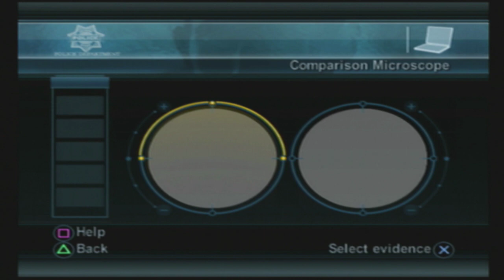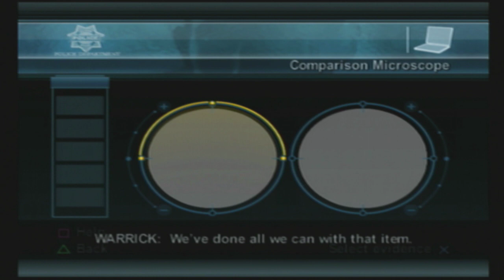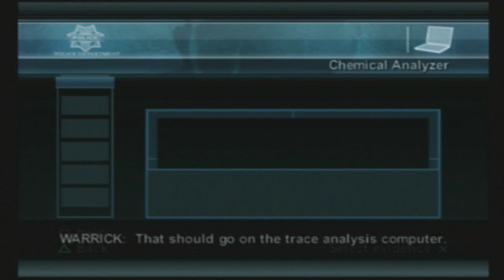CSI Part 2